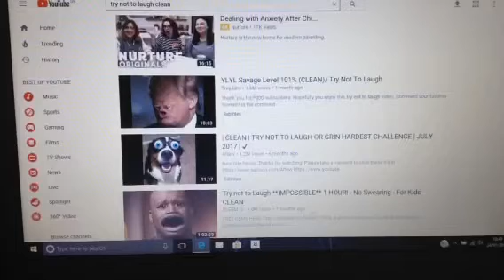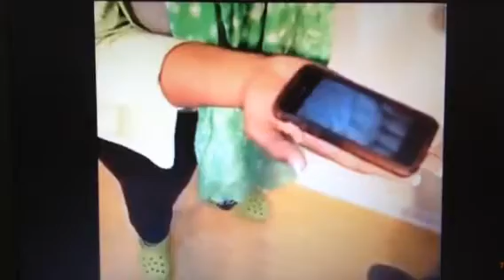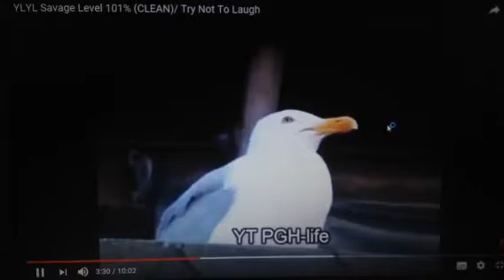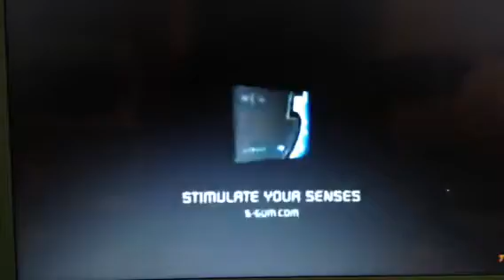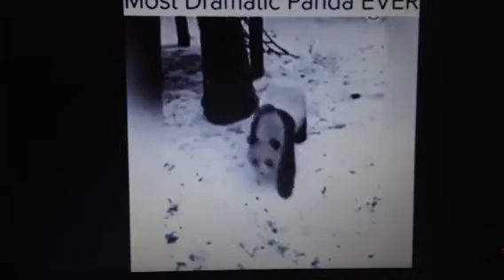Try hot to laugh 😂😂